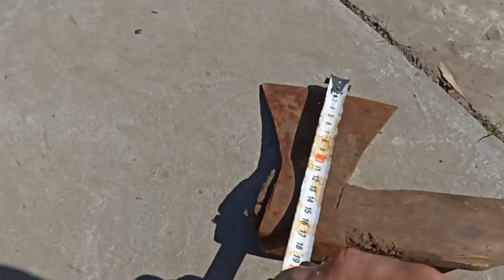25 мая 2024 г. Топор СССР. Плотницкий.